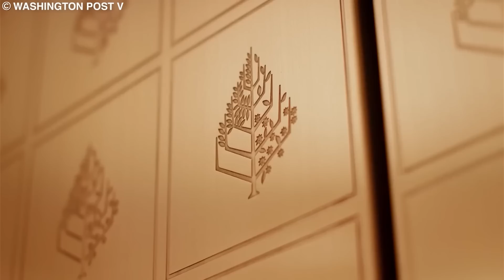La Billonaria Vida Del Rey Salman